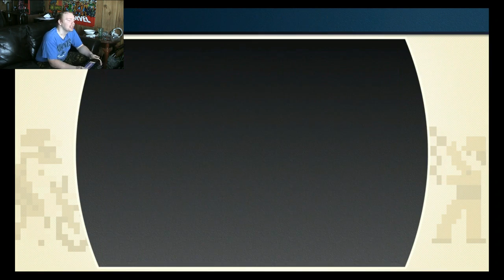NO MORE MARIO!! ][ NES Remix Pack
We finally get past the original mario bros challenges!